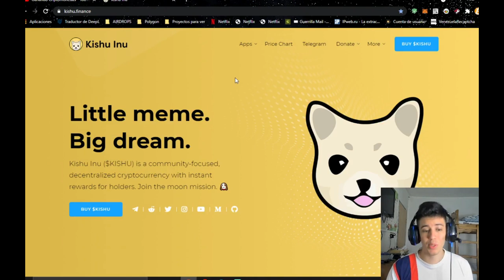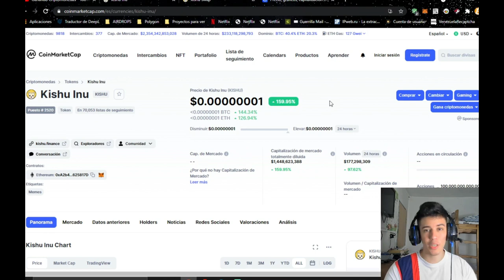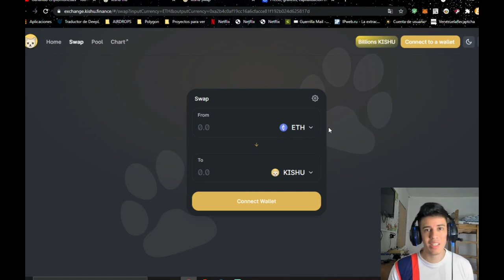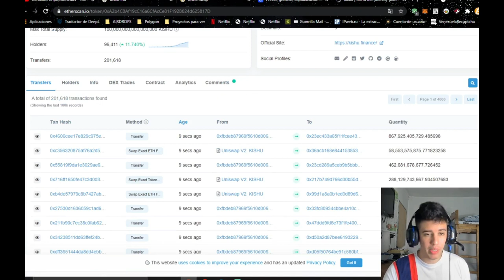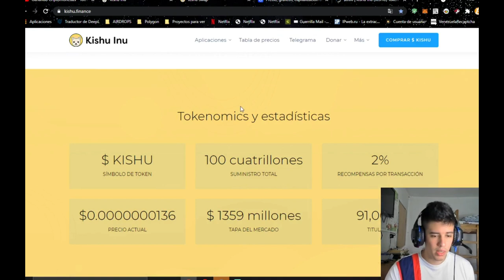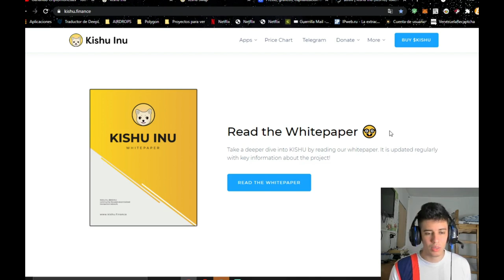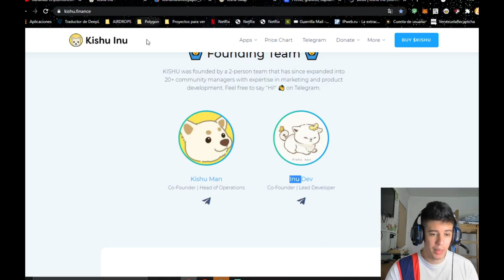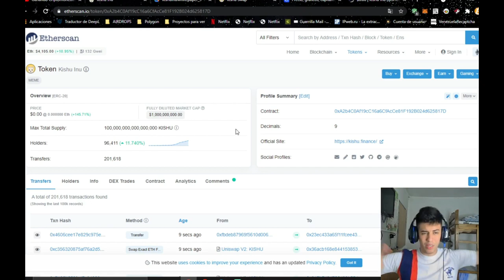KISHU INU YA TIENE SU SWAP, LA COMPETENCIA DE SHIBA?